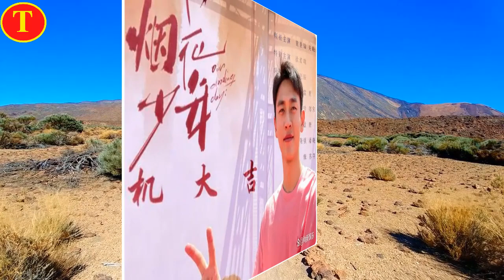《烟花少年》阵容炸裂！黄景瑜、关晓彤携手点燃铁西城的青春火花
黄景瑜，1992年11月30日出生于辽宁省丹东市，中国内地影视男演员、模特。
2016年，因主演网络剧《上瘾》而步入演艺圈；同年，出演黑色幽默电影《枪炮腰花》。2018年，凭借现代化海军题材电影《红海行动》提名第34届大众电影百花奖最佳新人 ，同年，黄景瑜还因爱情奇幻剧《结爱·千岁大人的初恋》获得第24届华鼎奖当代题材电视剧最佳男演员 。2019年，主演励志喜剧片《飞驰人生》 ；8月，获2019福布斯中国100名人榜荣誉。2019年11月，凭借电视剧《破冰行动》获得第26届华鼎奖中国百强电视剧满意度调查颁奖盛典中国当代题材电视剧最佳男演员提名。